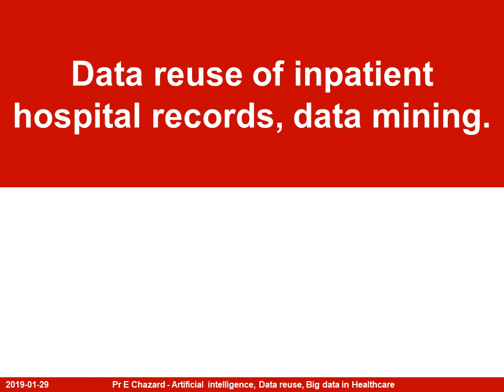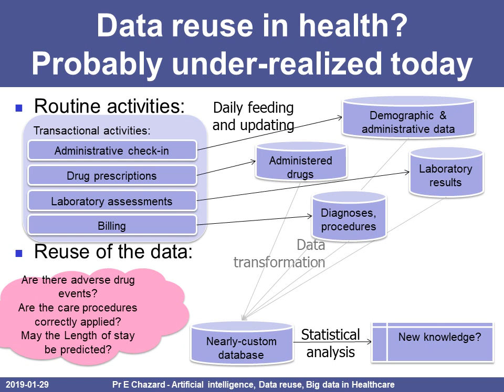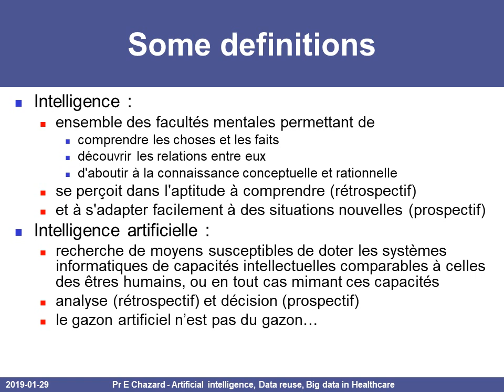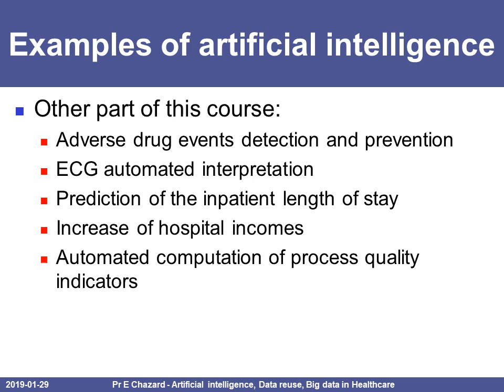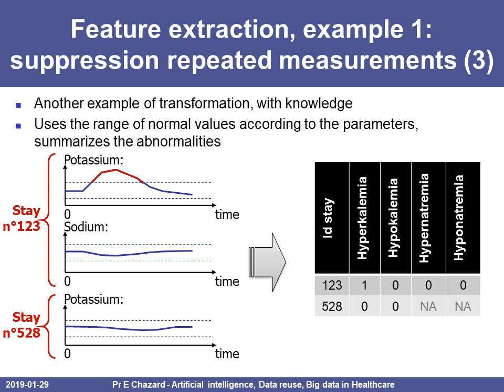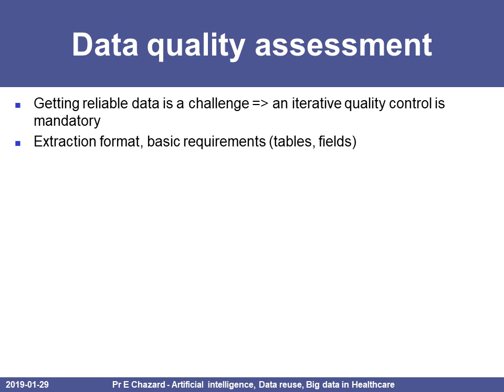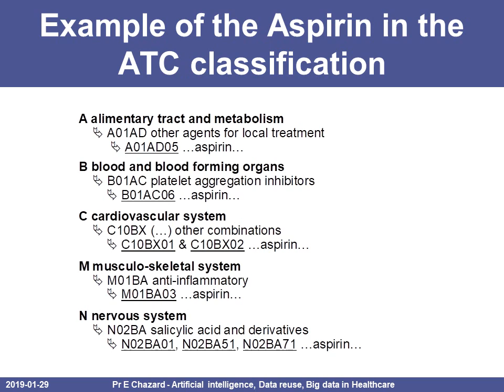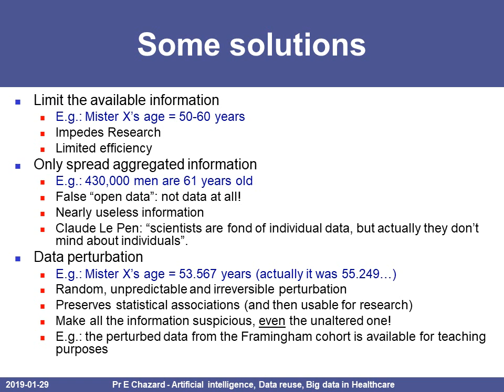Intelligence artificielle, big data, data reuse en Santé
Présentation en Français (écrit en Anglais). PLAN :

Data reuse of inpatient hospital records, data mining.

DATA REUSE 0:16
Definition of Data reuse (or secondary use of data)
Data reuse in insurance companies…
Data reuse in supermarket…
Data reuse in health
Challenges in data reuse

BIG DATA 12:44
Definition of Big Data in Healthcare

ARTIFICIAL INTELLIGENCE 21:00
Three levels of artificial intelligence
Examples of artificial intelligence

FEATURE EXTRACTION 32:49
Structured data reuse process in healthcare
example 1: suppression of repeated measurements
example 2: hernia surgery
example 3: administered drugs
The place of domain-specific knowledge
Data quality assessment

EHR DATA 56:32
Data from electronic health records (EHR)
Terminologies
Laboratory results
Drug terminologies
Definition of medical devices

DATA PRIVACY 1:08:42
Issues regarding patient confidentiality

Ce suport de cours est disponible sur cette page en PDF